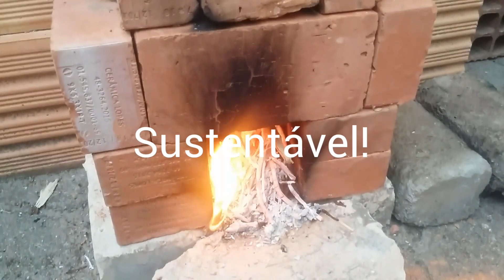Fogãozinhoalenha ♡dya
Acabou o gás? Ou está frio? Então vamos fazer um fogãozinho a lenha somente com tijolinhos sobrepostos, sem cimento e em poucos minutos.
(não faça em ambientes fechados)

Ideal para acampamentos!
Fåcil, barato e ecológico.

HOSTEL HOUSE MOSAICOS DYA - Florianópolis SC Brasil

Ajude o canal com qualquer
valor:
Caixa Econômica Federal
Agência 3392
Conta 13262-7 operação 013

Obrigado!